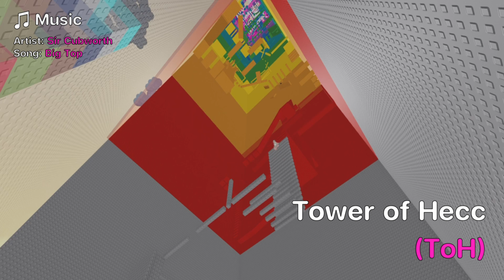JToH - Not Even a Tower of Hecc (ToH) guide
Map

Tower's name
Tower of Hecc (ToH)

Location
Ring 1

(3.45) Mid hard

Personal difficulty
Peak unreal

Section
Introduction: (0:00)
Floor 1: (JuWa) Peak unreal (1:00)
Winroom: (13:30)

Music in this tower:
Lobby & ToH: Wii Shop Channel - Main Theme

I do not own and claim musics above